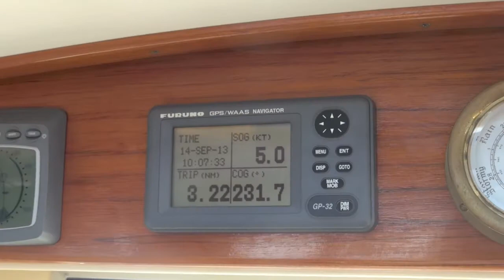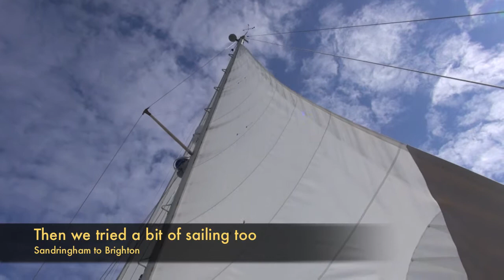Tall Ships - Bon Voyage from Melbourne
As the Tall Ships leave Port Phillip, vessels from all over the bay gather to say farewell.